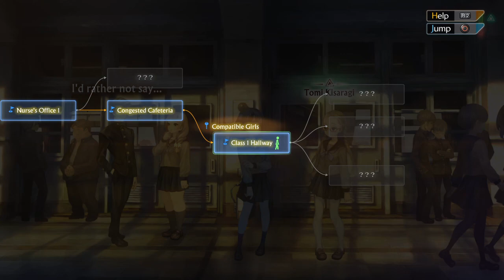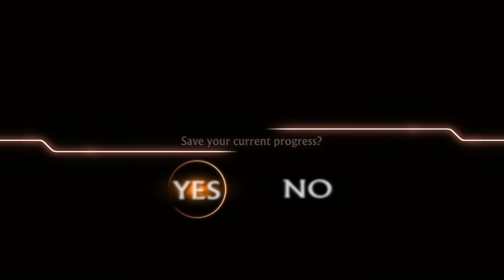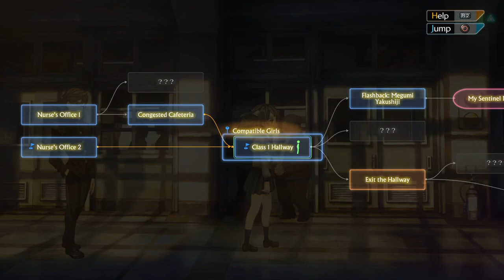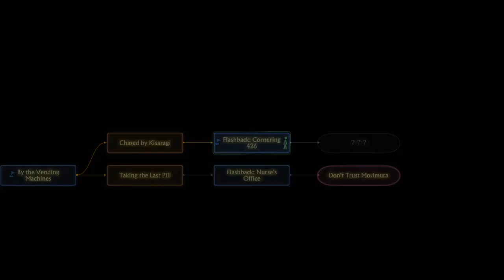13 Sentinels Aegis Rim Playthrough/Reaction Part 49 Miura's Resolve and Shinonome's Amnesia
Amnesia but this one cant be cured by a bonk on the head